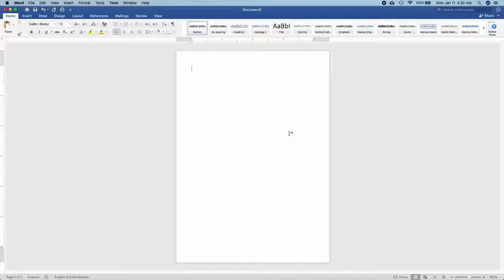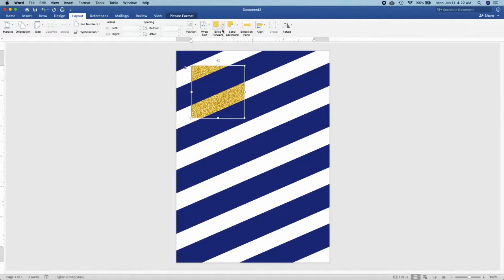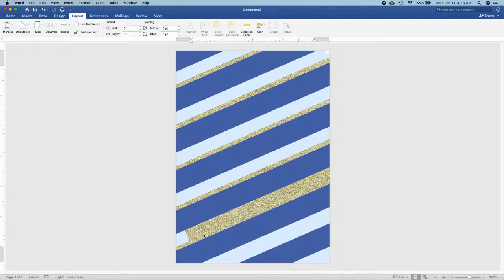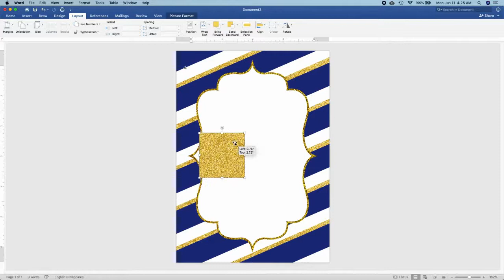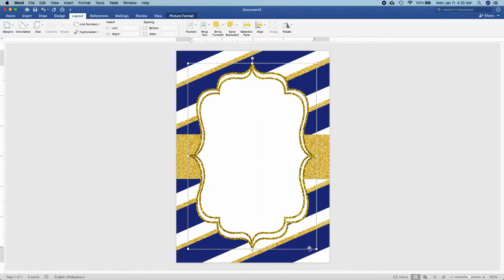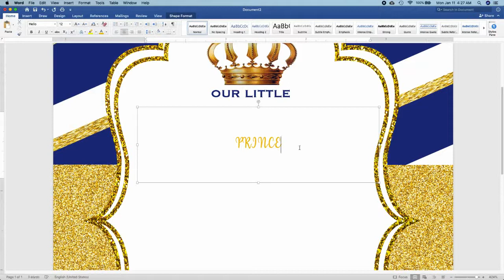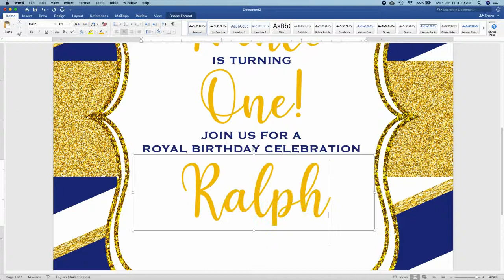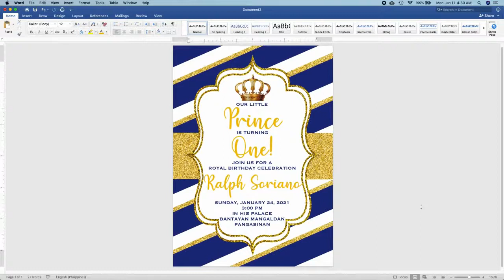LITTLE PRINCE theme | How to make invitation in Microsoft Word (MS Word) | Cassy Soriano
Make a Royal Prince invitation for your cute little boy by following this tutorial using Microsoft Word. Love it!!

Another invitation tutorial using MicrosoftWord

How to make WEDDING INVITATION in Microsoft Word (MS Word) | WHITE AND GREEN or NATURE Theme

How to make WEDDING INVITATION in Microsoft Word (MS Word) | DARK BLUE AND BLUSH PINK Theme